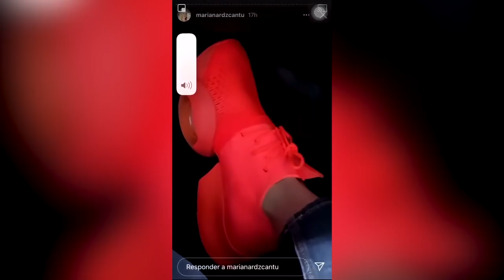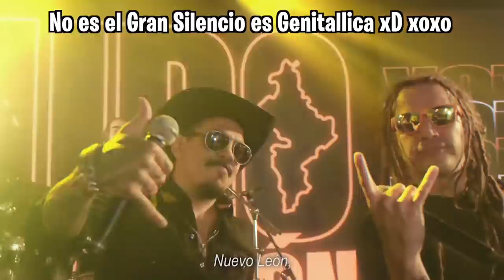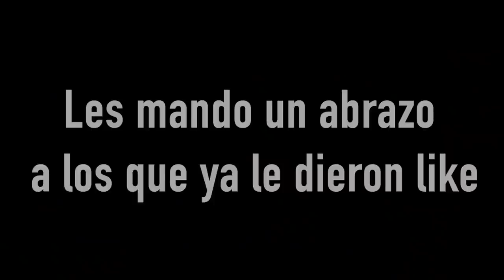SAMUEL GARCIA y CRISS MARTELL ♛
Criss Martell y Luisito Rey desmenuzan a quizás el político mas guapo y famoso que ha pisado este país.